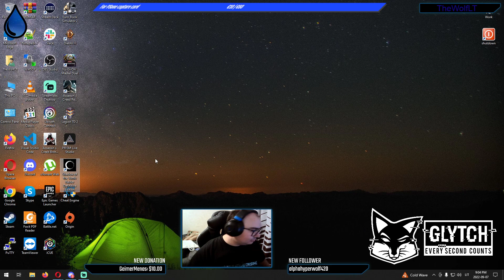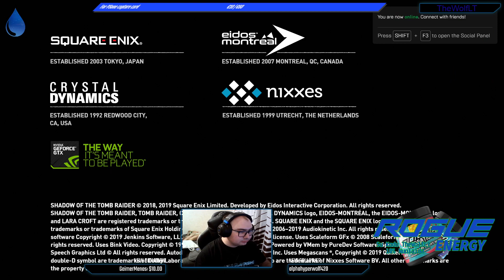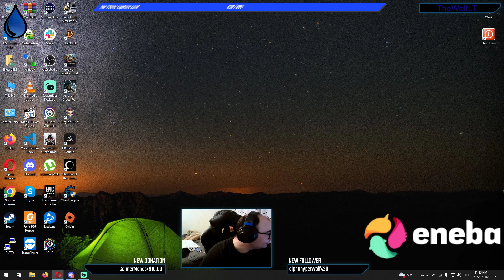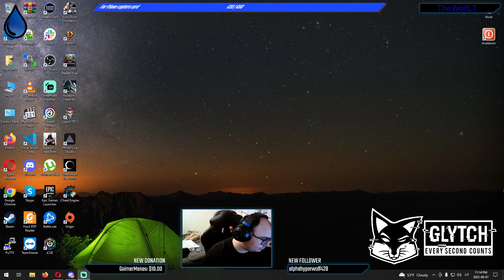[EN/LT] Let's explore jungle in shadow of tomb rider . Drip Squad.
Start background music by Shiro Neko